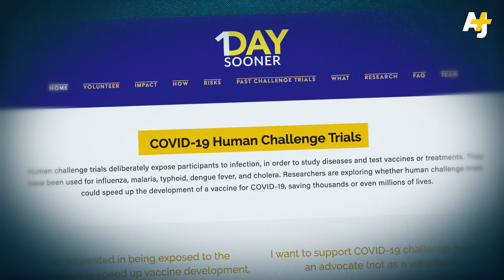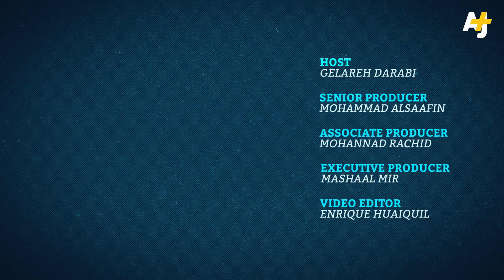I Volunteered to Get Coronavirus...To Help Find A Vaccine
Finding a vaccine for COVID-19 might take longer than you think.

It has to not just be effective against the coronavirus, but safe too. With potentially billions of people eligible to get it, it’s important the side effects don’t harm more than they help. All that requires clinical trials and testing that could take a long time.

To speed up that process, some people are volunteering to be deliberately infected with the virus. They want their bodies to become instant samples for scientists to study. We talk to a young woman about what’s driving her to do this, and why she’s willing to possibly do some serious damage to her body in the name of fighting COVID-19.